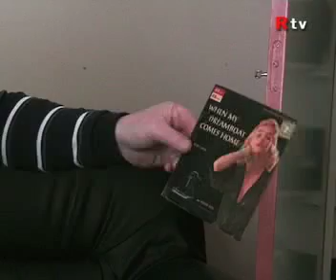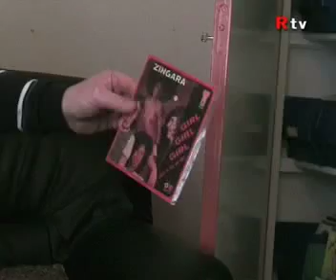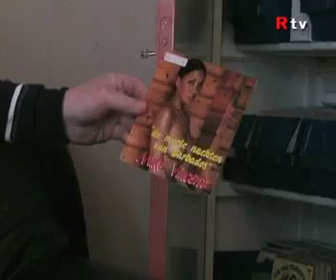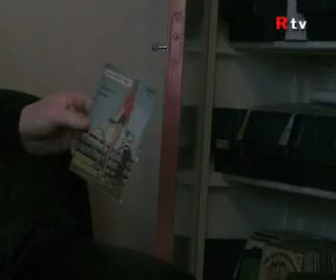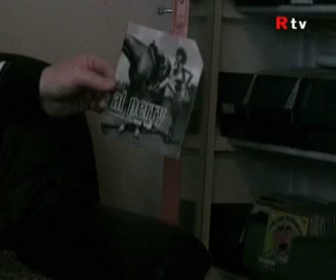Vinyl - De platenkast van Jos - deel 6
Jos laat uit zijn platenkast zijn erotische platenhoezen zien.
Deel 6   -   Amsterdam - 2010.